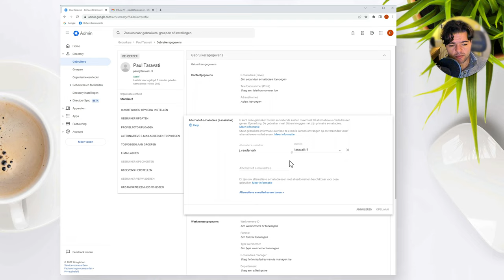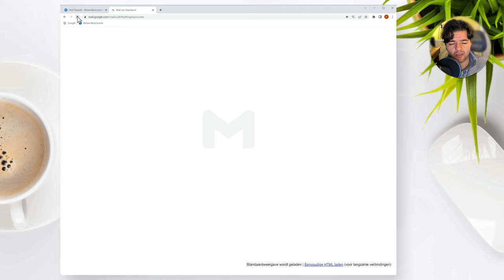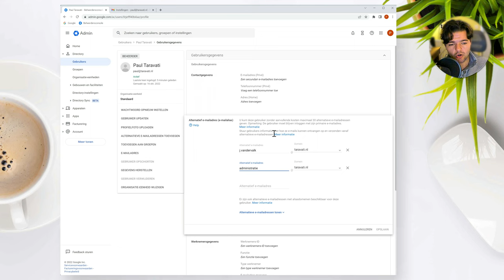Alias toevoegen aan Gmail account - Google Workspace (admin guide)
Het toevoegen van een extra mailadres (alias) bestaat uit twee stappen:
- De beheerder moet via admin.google.com een alias aan het Google account toevegen. De gebruiker kan nu mails naar dat mailadres ontvangen in Gmail.
- De gebruiker kan (optioneel) het alias aan zijn account toevoegen. In dat geval kan de gebruiker ook mails versturen via die alias.